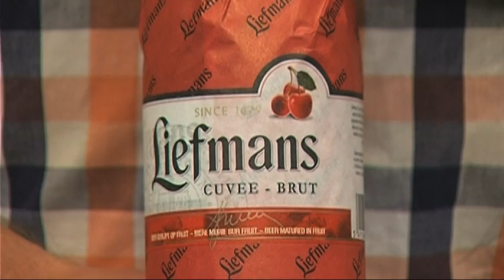Liefmans Cuvee Kriek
Kleur: de kleur is dieprood tot bruin met een licht roze schuimkraag.
Geur: de geur laat flink wat kers zien, maar we vinden ook wat hout en amandel.
Smaak: in de smaak herkennen we de fruitigheid van kers en een verrassend zuurzoet mondgevoel.